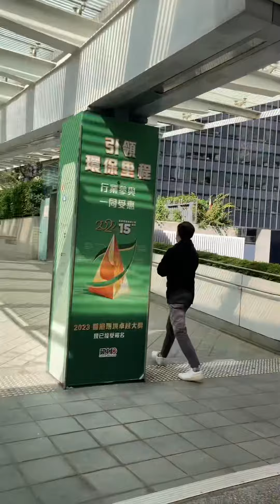TAMAR PARK HARCOURT RD, ADMIRALTY, HONGKONG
Tamar Park was opened to public in October 2011 as a part of the Tamar Development Project. Adjacent to the new Central Government Offices and the Legislative Council Complex, with a simple design and a spacious green lawn. Other park facilities include a landscaped garden, water features, a floating platform, the Tamar Corner, an amphitheatre and Tamar Cafe. Visitors can access the Central Piers and the Star Ferry Pier through the adjoining Central and Western District Promenade – Central Section.